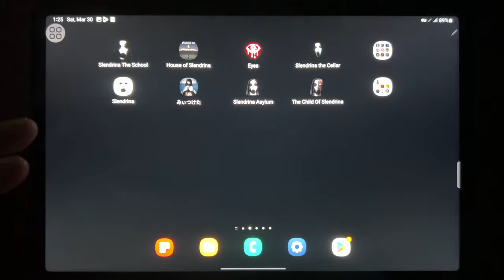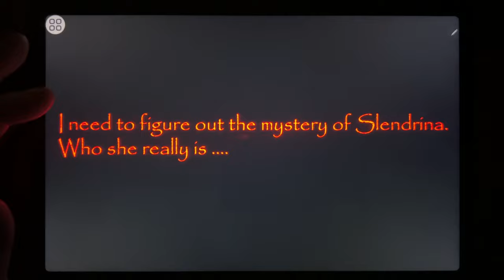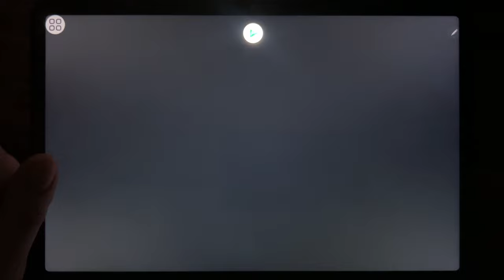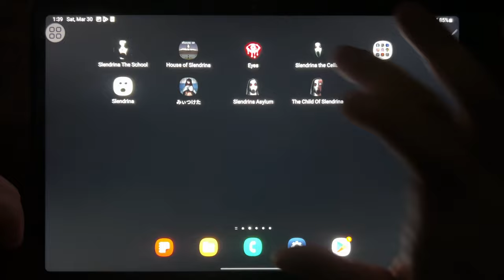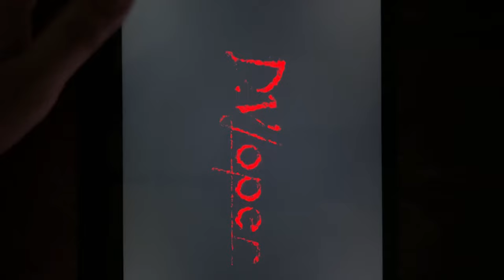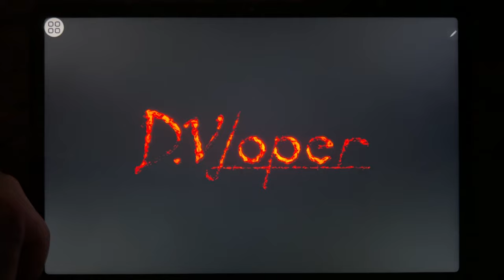Slendrina The School, House of Slendrina, Eyes The Horror Game, Slendrina The Cellar, Slendrina...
Slendrina The School, House of Slendrina, Eyes The Horror Game, Slendrina The Cellar, Slendrina, Found, Slendrina Asylum, The Child Of Slendrina